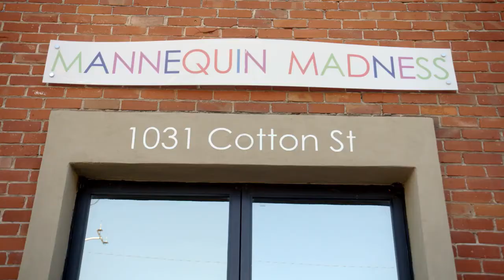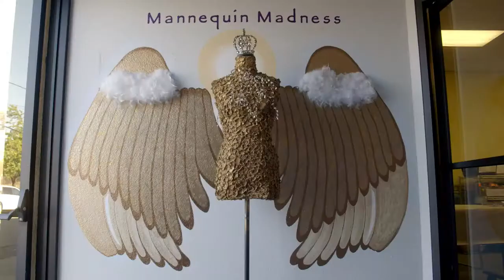Why is this Company in the Bay Area Selling Mannequins